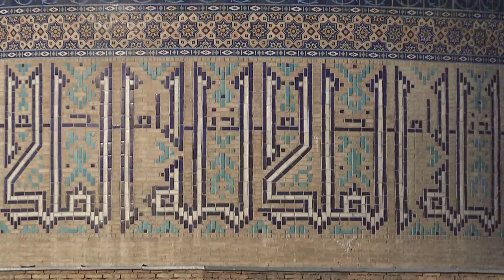Kazakhstan's Diversity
Mutual understanding and co-existance in republic of Kazakhstan.